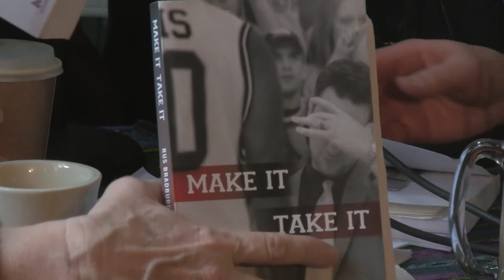How Sports Changes the World- Part 1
1) Writer Michael Lenehan talks about his new book "Ramblers: Loyola Chicago—the Team That Changed the Color of College Basketball." The tale includes secretly arranged games between all-black and all-white school teams, and how blacks introduced vertical dynamics to a previously horizontal game.
2) Rus Bradburd, tells about his new book, "Make It, Take It" . Rus teaches English at New Mexico State, and was assistant basketball coach to the famed Lou Henson and to Don Haskins. Rus Bradburd, will talk about his new book, Make It, Take It (Cinco Puntos Press). He is the author too of Forty Minutes of Hell (a biography of famed basketball coach Nolan Richardson), and Paddy on the Hardwood (an account of learning to play the fidel, and his first year of coaching the Tralee Tigers in the Irish Professional basketball League). Rus Bradburd teaches english at New Mexico State, and was an assisstant basketball coach to both Lou Henson and Don Haskins.